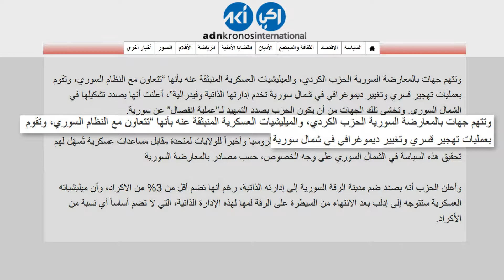GFX SLYMAN p01 15 10